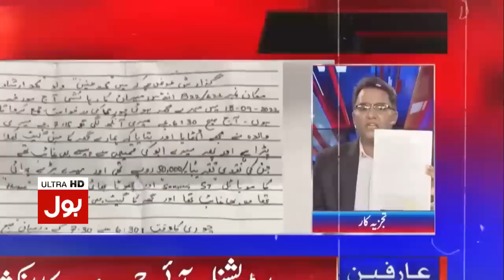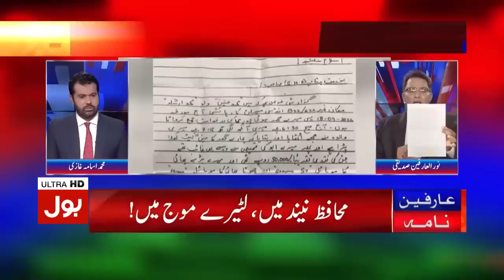Karachi Street Crime Latest News | Karachi Walon Ne 8 Daaku Maar Giraye | Breaking News